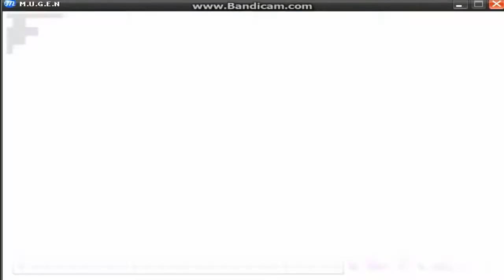Mugen Reptile Animated Stages Fatalities Demostration